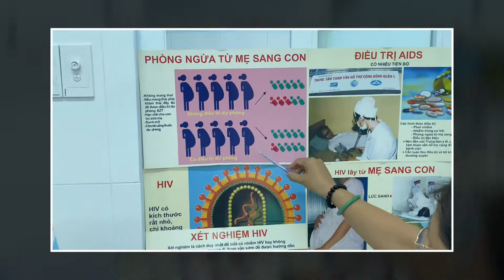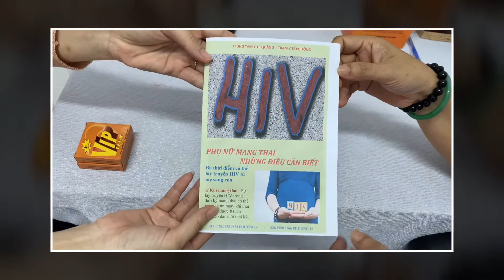Video funny p12